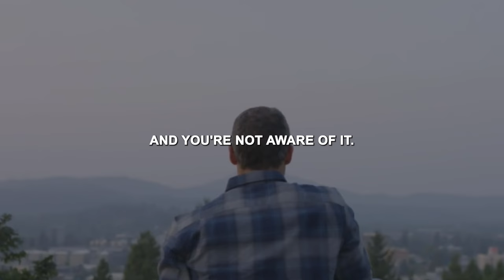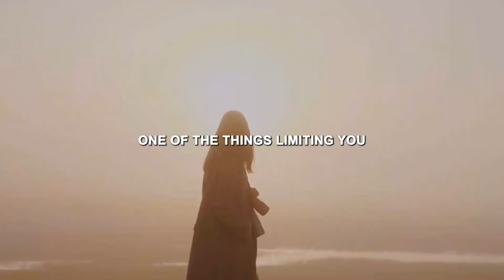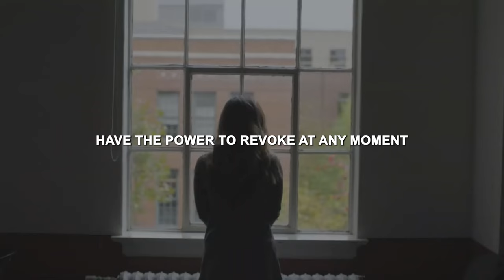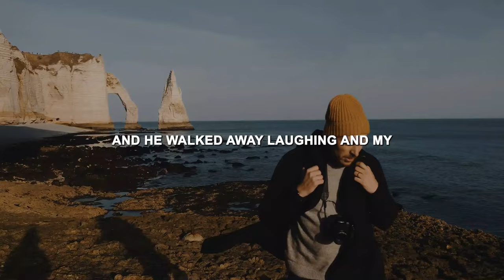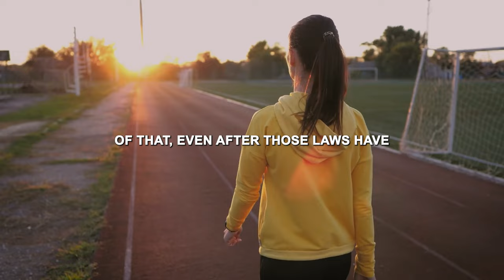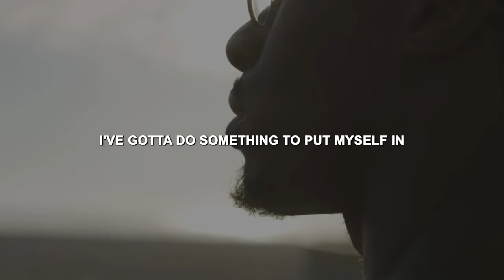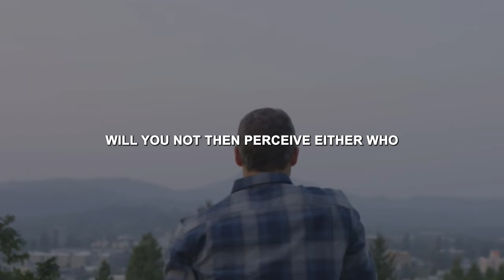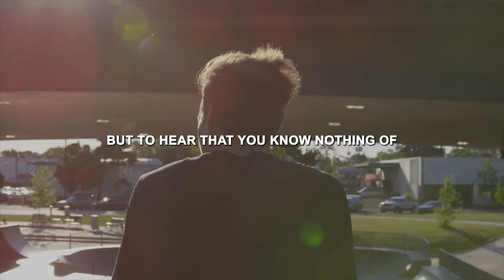Master Your Mindset | Motivational Video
Our imaginations are the dreams we are about to become.